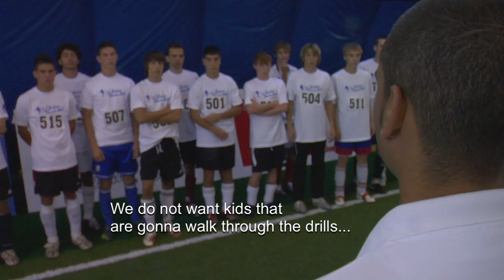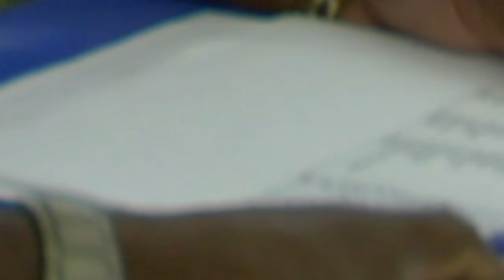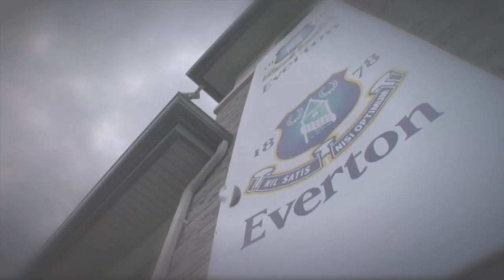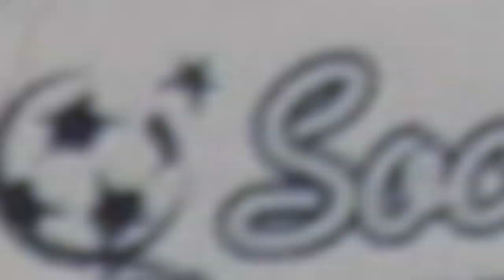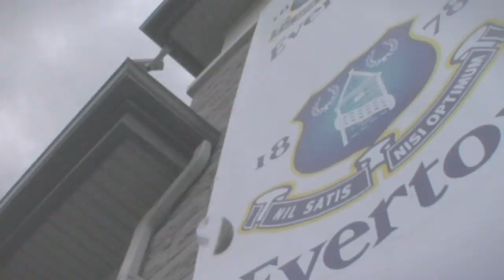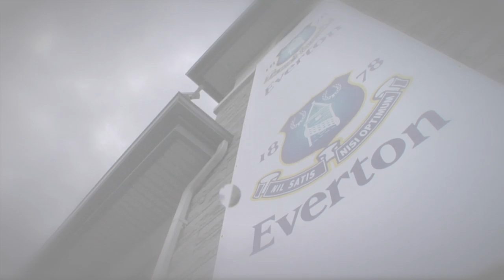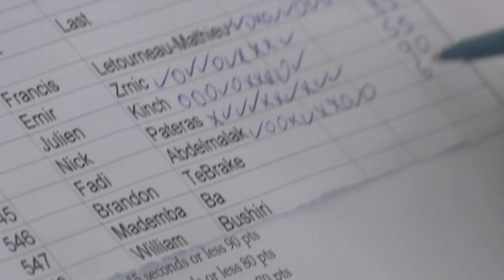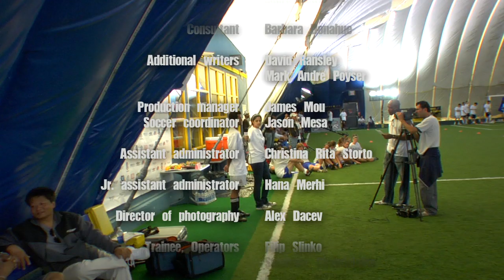Soccer Dreams | Season 1 | Episode 5 | Ottawa Day 1 | Hubert Busby | Jason Mesa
Writer: Jalal Merhi
Starring: Steven Nijjar, Hubert Busby, Bassam Naim, Jason Mesa, Ray Hall